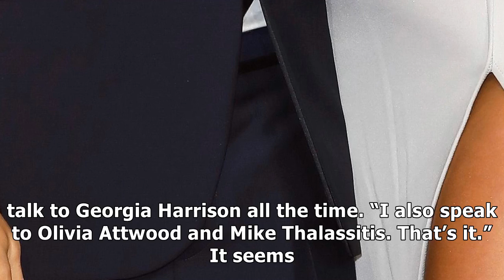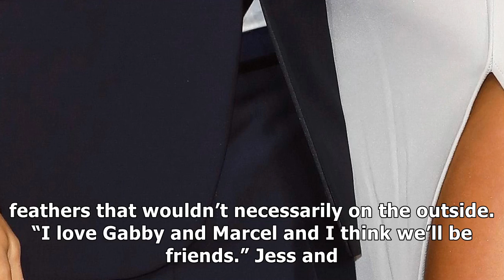Love island’s montana brown reveals she no longer speaks to gabby allen – and won’t be at jess shea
Love island’s montana brown reveals she no longer speaks to gabby allen – and won’t be at jess shears and dom lever’s wedding in greece